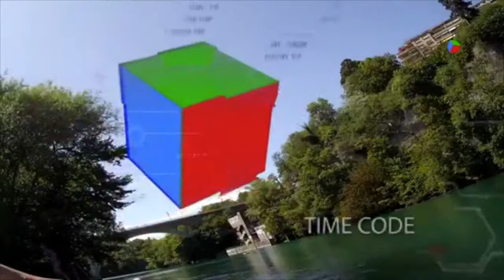No Way Live - YM & La Pièce